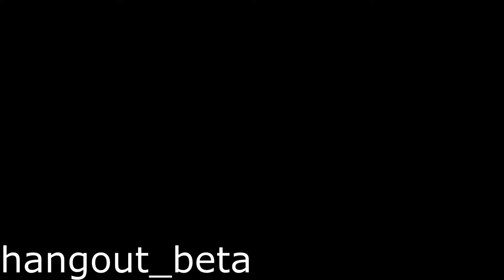WIP Map Mini-Showcase: hangout_beta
An early version of a map I was working on. While I had originally decided to scrap this map due to a lack of direction had brought me to standstill concerning where to take the map, I figured the general simplicity of the map would help me continue to move forward. Attempting projects too ambitious for beginners and without proper comprehensive planning is one of my biggest flaws, so I need to learn to do things in bitesize chunks.